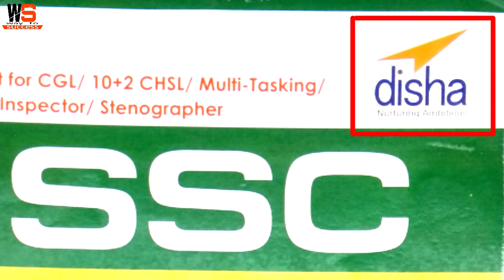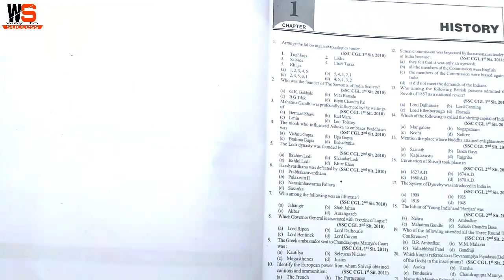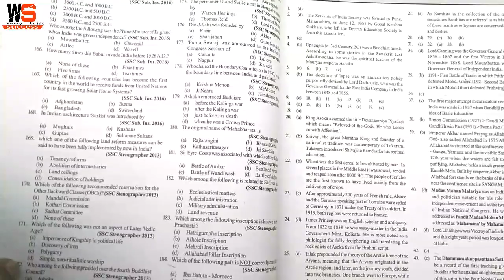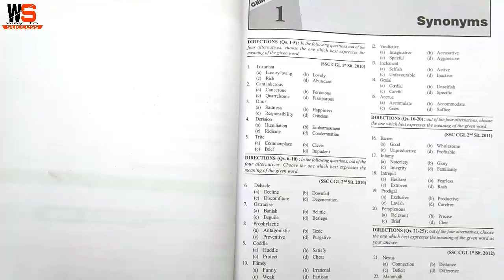अब हर written exam एक बार में ही होगा clear 100% Selection की गारंटी।एक बार जरूर देखें। Sonu kumar